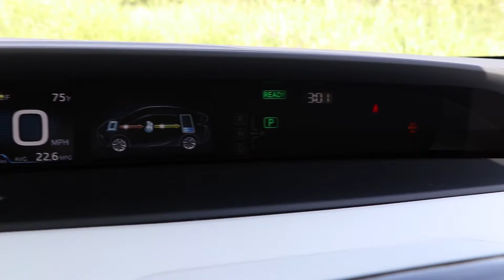2019 AWD Prius at Downeast Toyota Brewer, ME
Downeast Toyota
652 Wilson St.